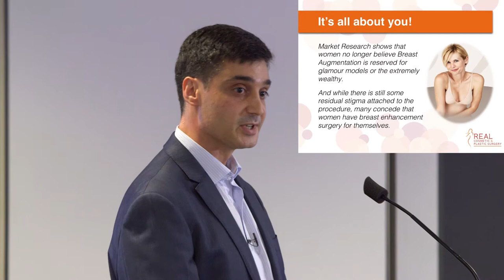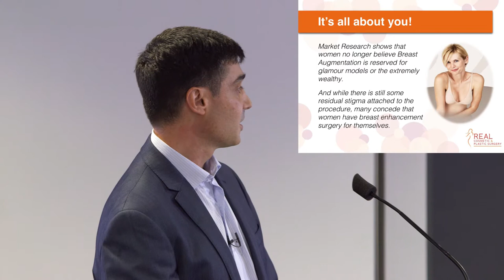Breast Seminar - Why Breast Augmentation?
Stephen Salerno talks about how women come to the decision to have breast augmentation surgery and what influences their choice for surgery.

This Breast Seminar was held in Moonee Ponds at the Clocktower Centre on 8 April 2014